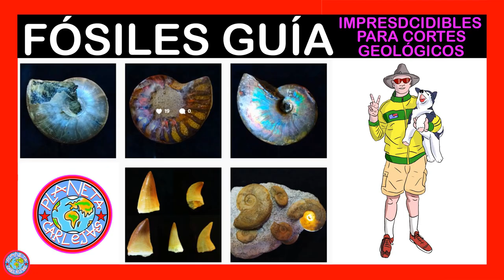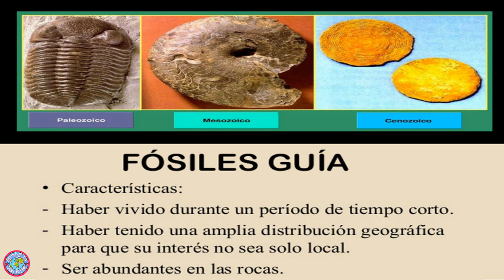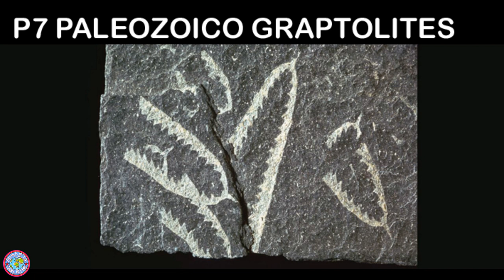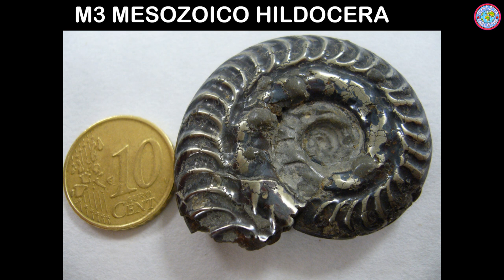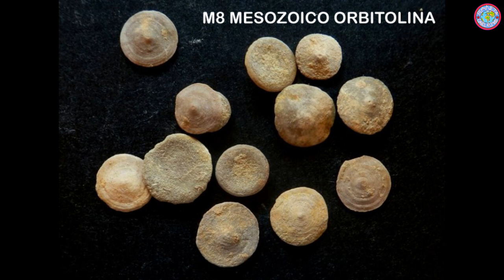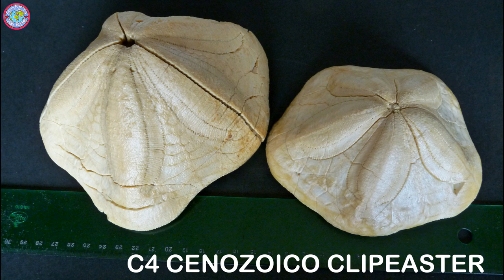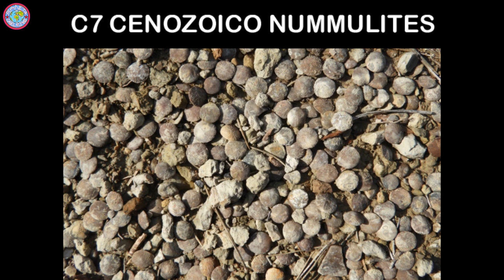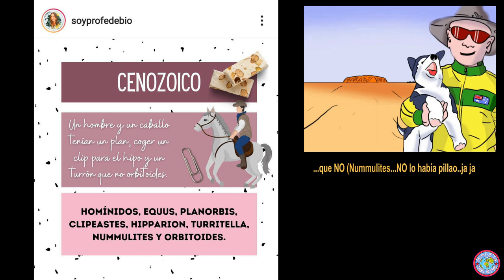FOSILES GUIA CORTES GEOLOGICOS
¿Qué es un fósil guía? ¿Cuales son los más importantes? Fósiles imprescindibles para cortes geológicos.